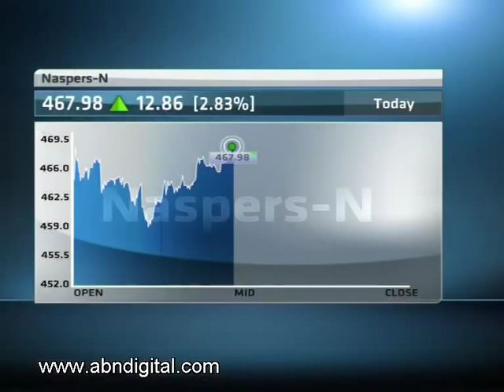Naspers Full Year Results with CEO Koos Bekker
South African media and e-commerce firm Naspers reported a 15 percent increase in full year earnings on the back of a strong showing from the Internet division in emerging markets China and Russia. ABN's Thomas Maree spoke to chief executive Koos Bekker and started off by asking him about the focus of the internet expansion plans.